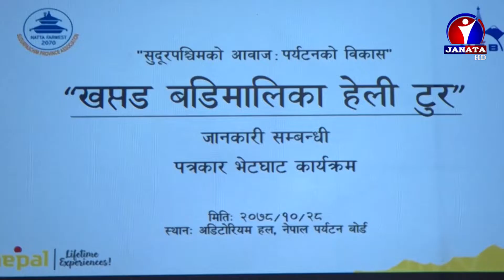विश्वभर फैलिरहेको कोभिडका कारण अस्ताएको पर्यटकीय क्षेत्र पूर्ण चलायमान बनाउन हेली टुर आयोजना गरिने